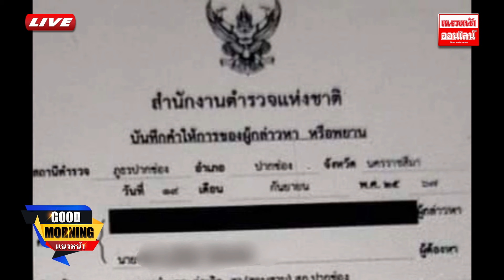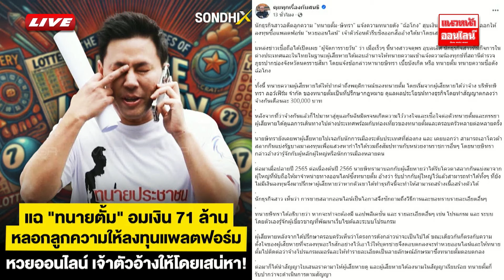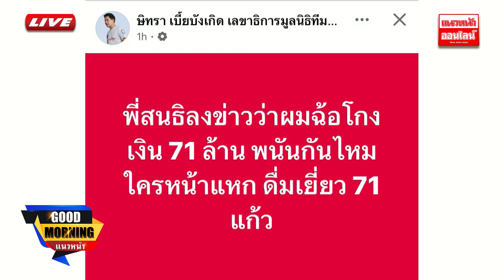ด่วน!! "สนธิ" แฉ "ทนายตั้ม" อมเงิน 71 ล้านบาท หลอกลูกความลงทุนหวยออนไลน์ [Good Morning] 24/10/2567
ด่วน!! "สนธิ" แฉ "ทนายตั้ม" อมเงิน 71 ล้านบาท หลอกลูกความลงทุนหวยออนไลน์